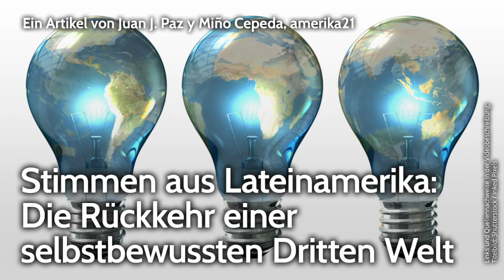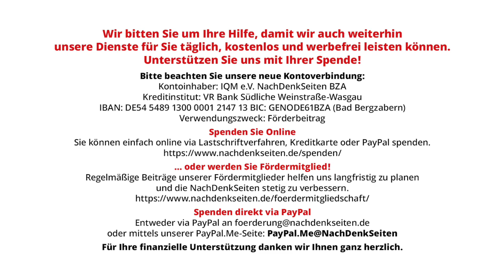Stimmen aus Lateinamerika: Die Rückkehr einer selbstbewussten Dritten Welt | amerika21 | NDS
Stimmen aus Lateinamerika: Die Rückkehr einer selbstbewussten Dritten Welt | Juan J. Paz y Miño Cepeda | NachDenkSeiten-Podcast | 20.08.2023

Die Grundsätze der Souveränität und Unabhängigkeit werden heute in einer multipolaren Welt erneuert. Afrika ist ein riesiger Kontinent mit 54 souveränen Staaten. Lateinamerika und die Karibik haben die gleiche Anzahl von Staaten, wenn man die vielen Inseln in der Region berücksichtigt. Auf beiden Kontinenten gibt es jedoch noch Gebiete, die von den früheren Kolonialmächten abhängig sind. Von Juan J. Paz y Miño Cepeda

Artikel veröffentlicht am: 20. August 2023 um 15:00
Autor: Juan J. Paz y Miño Cepeda, amerika21 (Gastbeitrag)
Sprecherin: Ala Goldbrunner
Titelbild: Shutterstock / Inked Pixels

Juan José Paz y Miño Cepeda kommt aus Ecuador und ist Historiker und Autor.

Außen- und Sicherheitspolitik, Ungleichheit, Armut, Reichtum, Afrika, Arbeitsbedingungen, CELA, Entwicklungsländer, Globalisierung, Kolonialismus, Lateinamerika, Unabhängigkeitsbewegungen